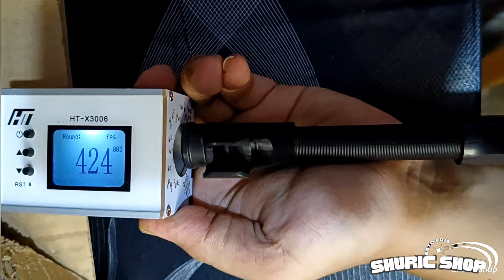Ak47 King CobRa Gen 3 Harga 2jutaan Spring konversi to AEG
Terima kasih
bro Juan sudah order unitnya 🥰💙

Yang berminat,
bisa langsung order di WA business